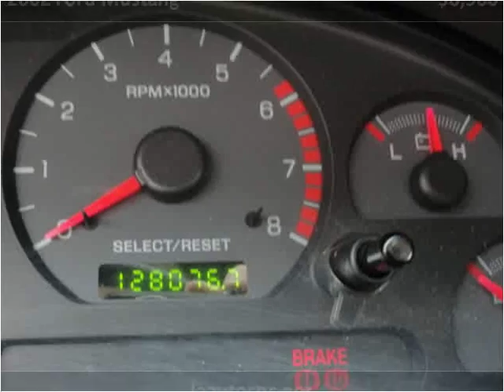2002 Ford Mustang Used Cars Winston Salem NC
This 2002 Ford Mustang is available from LA Autos.